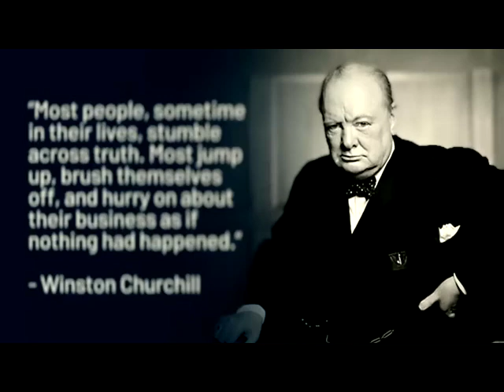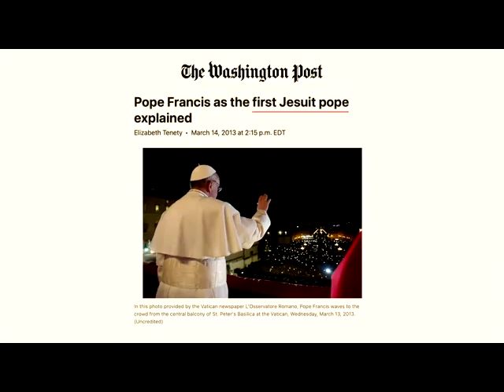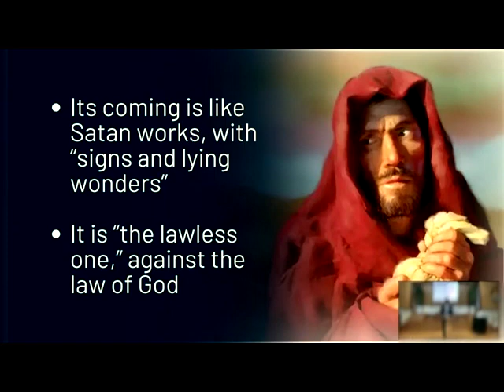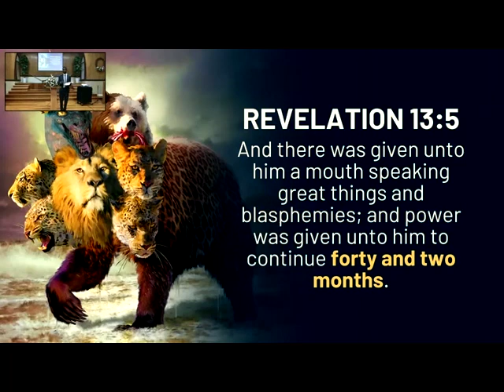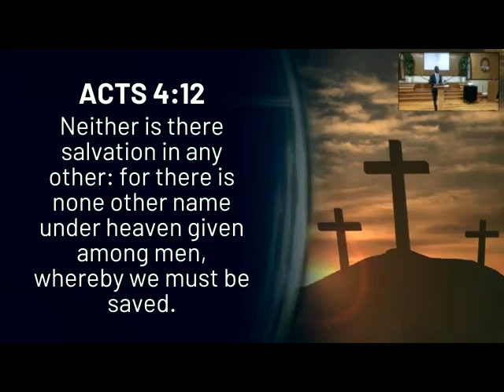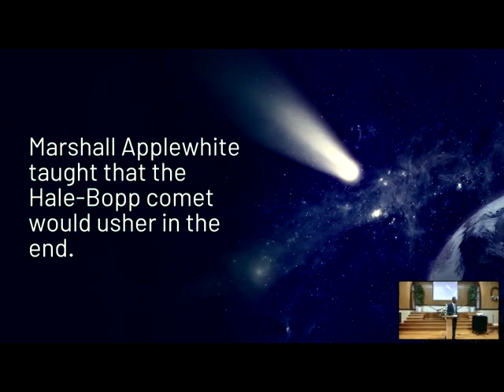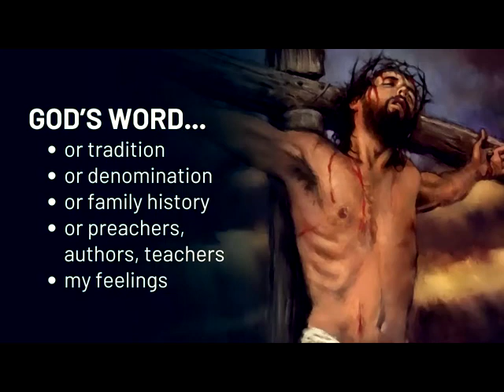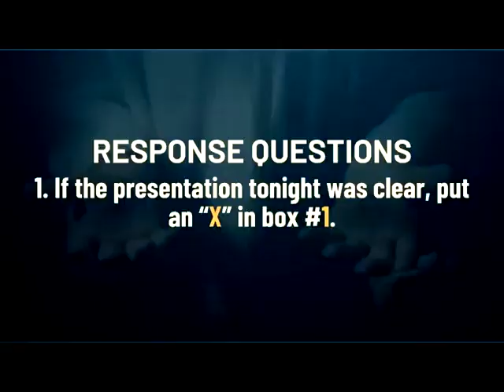Prophecies Decoded | 08 Antichrist And The Cults That Follow Him | Tapiwa Marawanyika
Who is the Antichrist? How can we identify his influence in today's world? This video dives deep into the biblical and historical insights surrounding the identity of the Antichrist and the cults that follow him. Using scripture, the teachings of early church fathers, and key prophetic texts from Daniel and Revelation, we decode the signs and characteristics of the Antichrist and explore how to avoid deception in these critical times.